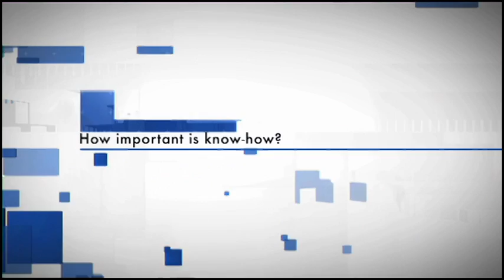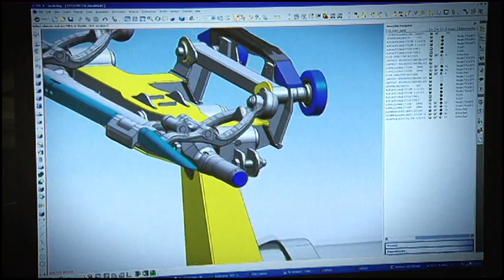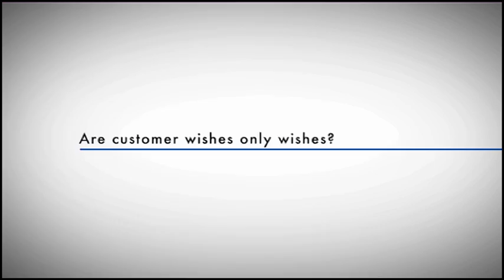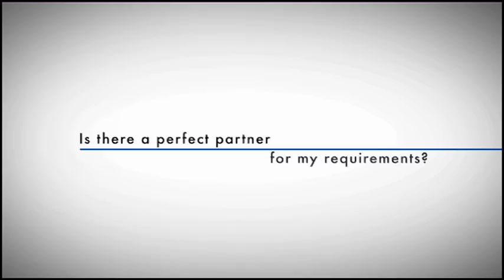Doppelmayr/Garaventa Imagefilm English (2009)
The Doppelmayr/Garaventa Group is the world quality and technology leader in ropeway engineering. Our world leadership in the ropeway construction market is based on the knowledge of our customer's needs as well as professionalism and precision in performance. The Group has production facilities and sales and service locations in over 33 countries of the world and to date has built more than 14,300 installations in over 87 countries.